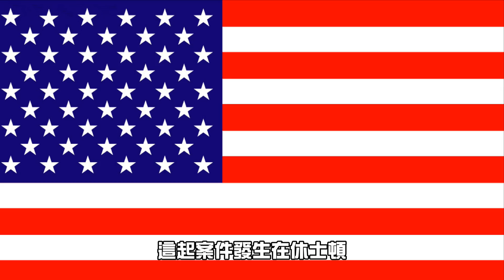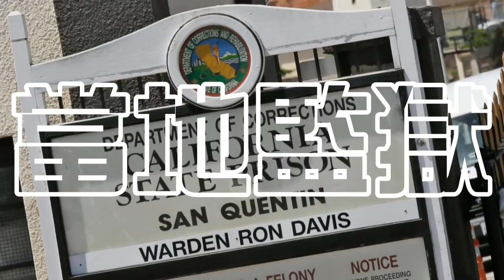笨賊大費周章到處逃竄，結果最後竟然自己.........警察傻眼XDD